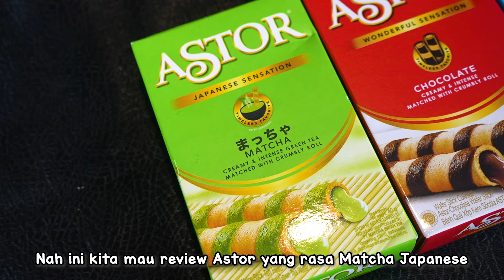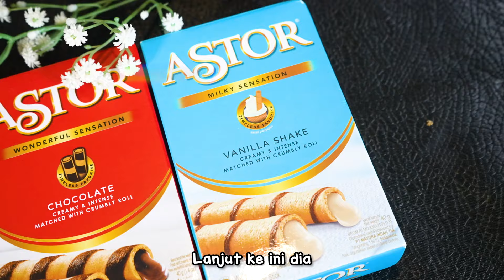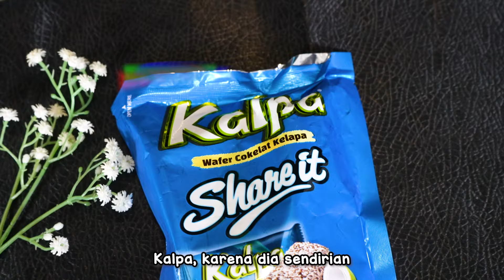TASYI PENCARIAN JAJANAN MINIMARKET YANG ENAK - EP 03 : TERBARU DAN TERVIRAL DI TIKTOK!!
Siapa yang 1 selera sama Aku?...

00:14 Opening
01:20 Review jajanan minimarket
14:10 Closing

Channel aku upload setiap RABU, JUMAT DAN MINGGU